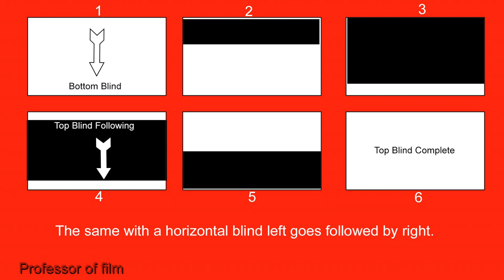I Bought a job lot of SLR film cameras. Was it a big mistake?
It's risky buying a job lot of cameras in auction untested. So are any of the 3 cameras in the job lot any good? Watch and see how I get on. Is it a disaster, or will there be some great cameras? One rangefinder and two old SLR's.